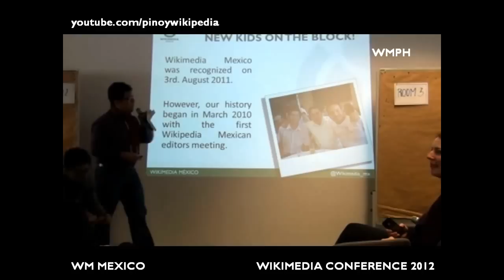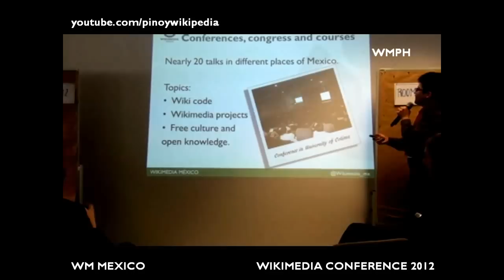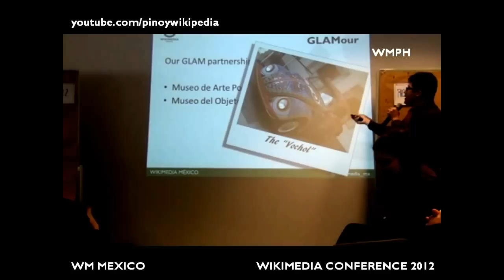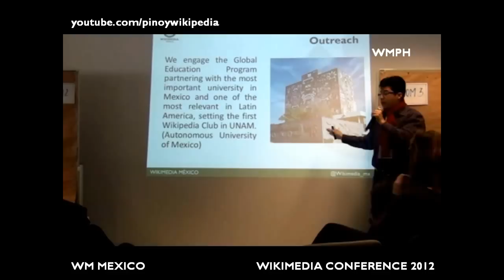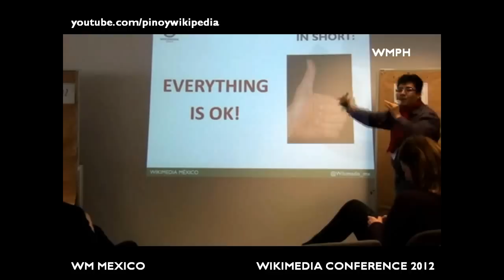Wikimedia México - State of the Chapter 2012 - WM Conference in Berlin, Germany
Delivered by Salvador Alcántar and Ivan Martinez on March 31, 2012 at ClubOffice in Berlin, Germany.